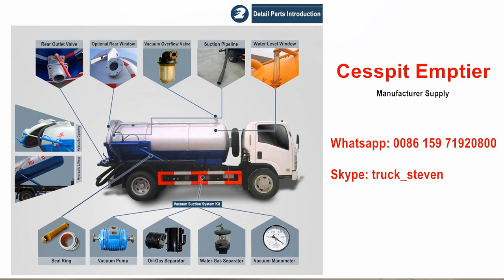Strong 10CBM Cesspit Emptier with CUMMINS engine cheap price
Cesspit Emptier equipment is designed to collect, by suction, and transport the sewage and sludge. Cesspit emptier consists of a subframe connected to the vehicle's chassis. A cylindirical tank, a hydraulically openning full diameter tailgate and the vacuum system powered by the PTO. There is a subframe made from 'U' profiles and steel is mounted to the chassis with mounting plates. Tank is manufactured from thick sheet steel.

Front end is covered with convex plate and welded to the body at both sides. There are baffle plates mounted inside the body on the reinforcing rings. Tank is mounted on the subframe at a required slope with flexible mounting elements.

At the rear there is an acid resistant rubber gasket placed in a full diameter steel housing to prevent leaking from the tailgate. Tailgate is connected to the body with top hinges with bronze bushings. tailgate is opened upwards by a hydraulic cylinder.

There are four or five wheel clamps around the tailgate to provide efficient sealing. There is a ball valve and aluminium quick coupling at the tailgate to which the suction hoses are connected. There is a hydraulic hand pump with control valve on it to open the tailgate easily. It is placed rear right of the equipment. There is a flow control valve in the installation to prevent sudden dropping of the tailgate. Vacuum pump is powered by the PTO controlled from the cab. There is a vacuum meter on the installation.